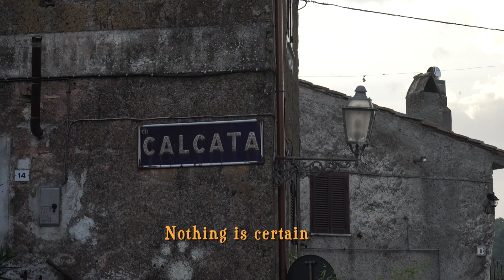Calcata Recipe #2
The Pilgrim CookBook - Chapter 2

The second chapter of a great adventure. Special thanks to the amazing people of Calcata for their spirit and support. Keep on keeping on. More to come.

A film by Cameron Starr